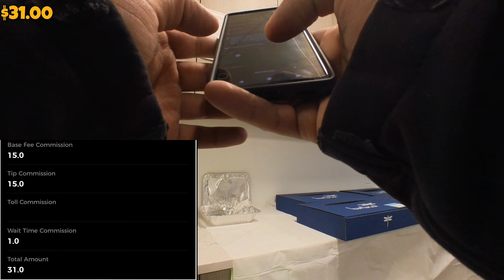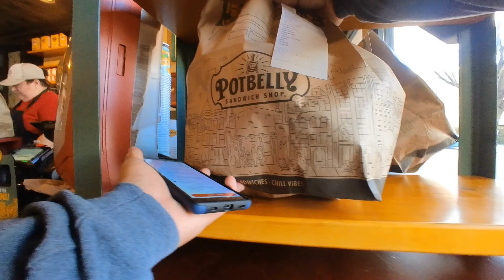Highschools Are Using Doordash!? Dlivd || Ride Along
Highschools are using Doordash to Fulfill Deliveries!?Would you have taken this ? let me know. Good Vibes Only . Let's Get It .

Let's Ride 🤠